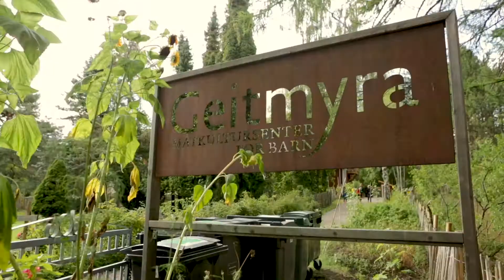Vet du hvor linfrø kommer fra?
Det er ikke så mye å gjøre for en gartner på vinteren, men vi forbereder oss til ny vekstsesong best vi kan.